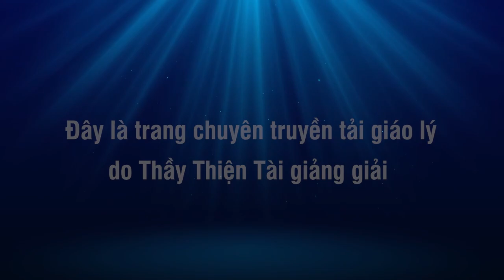Đàm Đạo 14-01-2022 - Thời Kỳ Hậu Bồng Lai - Thích Thiện Tài Đạo Tràng Bát Nhã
Người giảng: Thích Thiện Tài
Địa điểm: Chesapeake,  Virginia, Hoa Kỳ
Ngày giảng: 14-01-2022